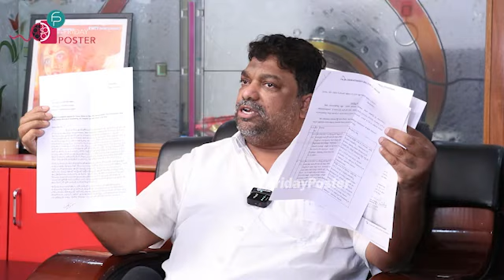Producer Natti Kumar About Pawan Kalyan and Rice Issue | Friday Poster